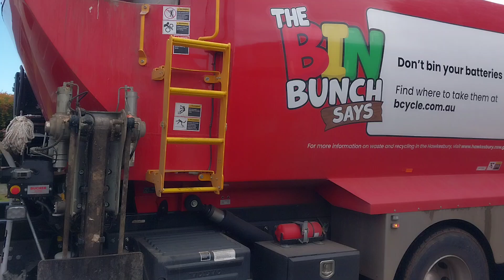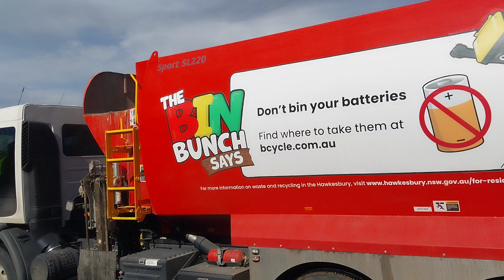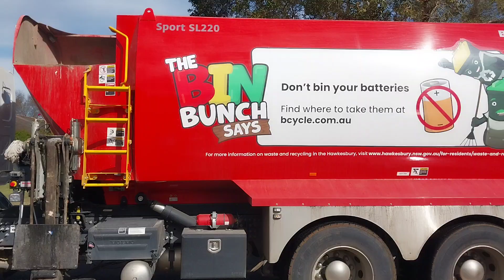Hawkesbury garbage | Newest truck